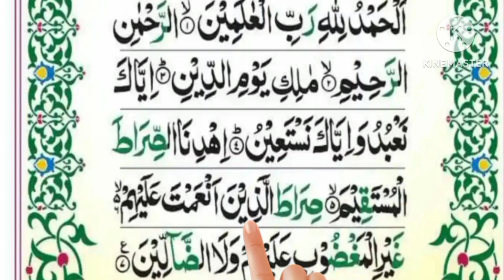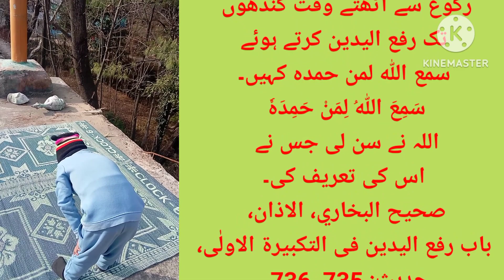نماز کا صحیح طریقہ/The best way to perform prayer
@islamvoice-in9wk ,Qari Naseer Ahmed  tilawa e Quran pak with best voice,
Life Islamic Tv
nimaz ka tarika
namaz kaise padhe jati hai
namaz kaise padhe engineer
muhammad ali mirza
namaz kaise padhe jaate hain
namaz kaise padhe mufti tariq
masood
namaz kaise padhe aurat
namaz kaise padhe dr zakir naik
namaz kaise padhe aur kya padhe
namaz kaise padhe jati
namaz kaise padhe maulana tarig
jameel
namaz kaise padhe jati hai hindi
mein
 namaz ka tarika5 waqt ki namaz
ka tarika
namaz tarjuma ke sath
namaz e janaza
farz namaz ka tarika
namaz ki niyat ka tarika
namaz shia
namaz isha ki rakat
namaz attahiyat
bachon ko namaz yaad karne ka
tarika
namaz fajar ka tarika
namaz janaza ka tarika
namaz ki rakat
namazZ asar